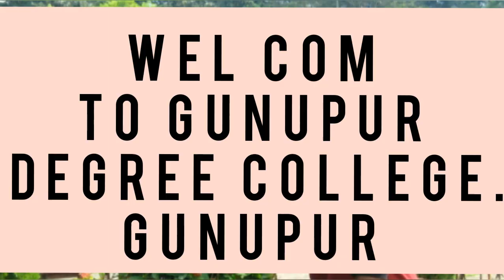Wel Come to Gunupur +3 degree college gunupur, Rayadaga.. Odisha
Ahi video re gunupur degree college ro environment and biography dekhi paribe. And college ro class room, ground, libry room, and other Sobu dekhi paribe... Gunupur degree college ro sobu Xlent.. Masters ,madams, students, all Xlent.. Tq friends